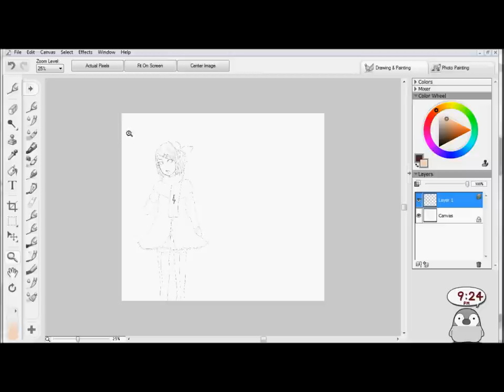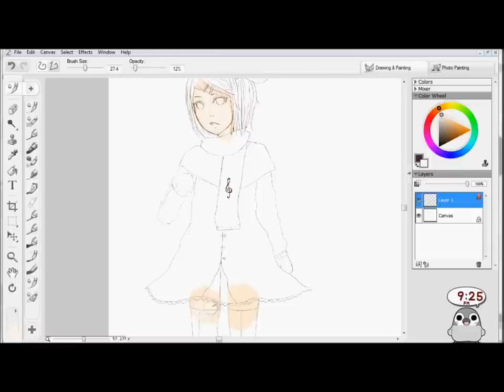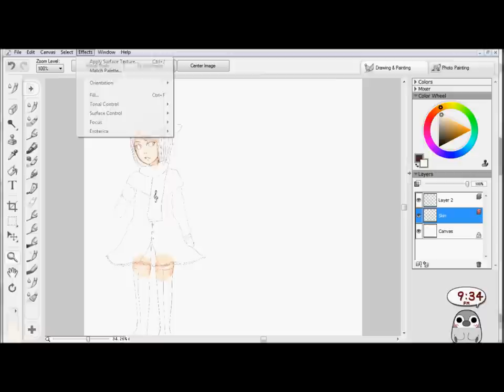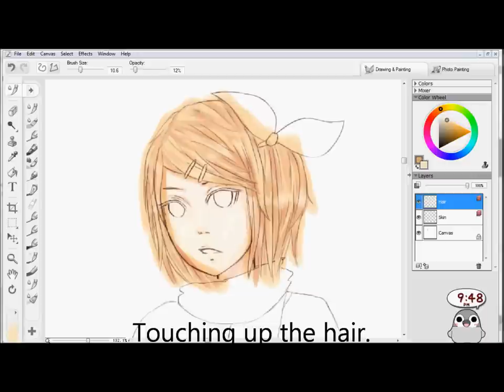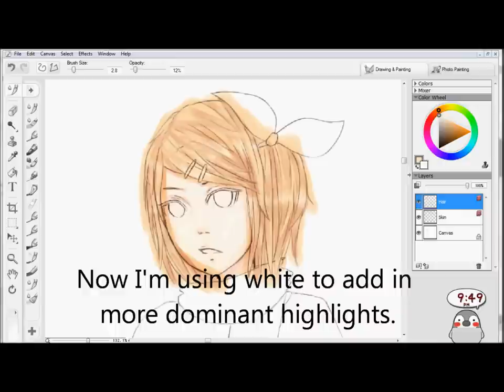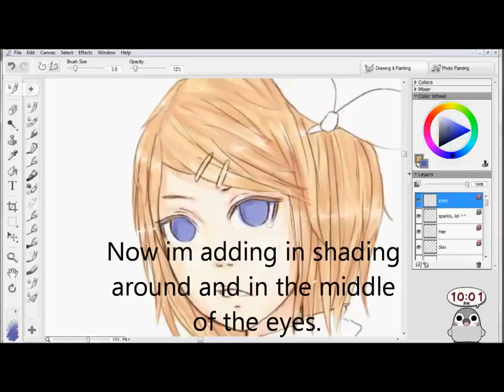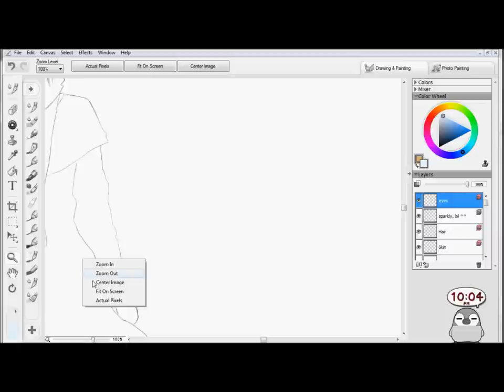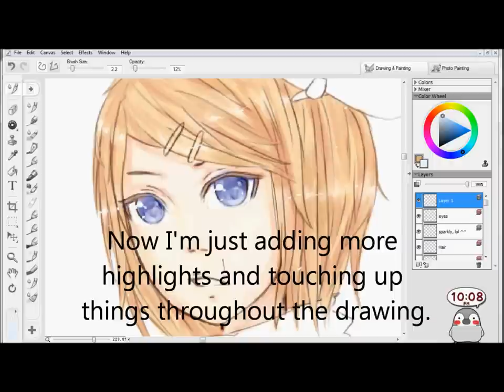【 Corel Painter Essentials 4 】 【Tutorial】【 Part 1】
Part 1 of my new, updated tutorial, hope you like it ^^

Recording program used was Camstudio

ehm... sorry for the lack of sound ^^;  lol